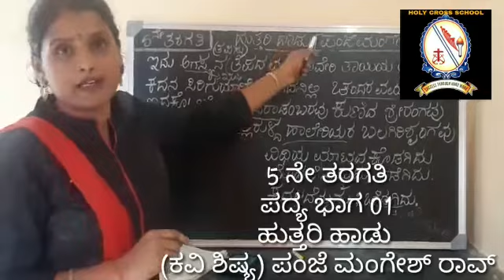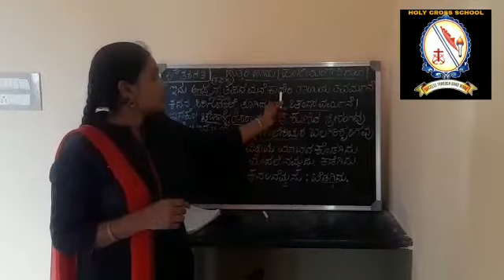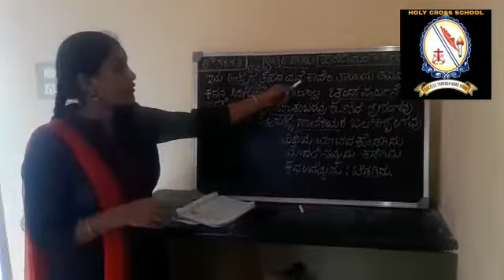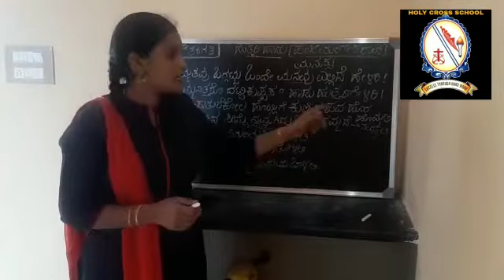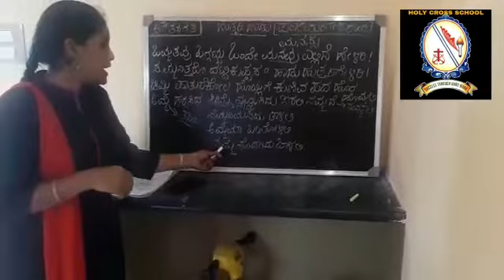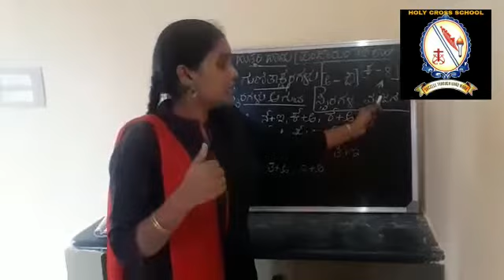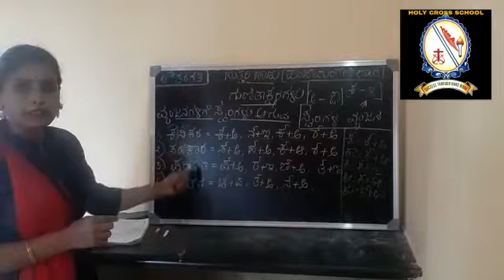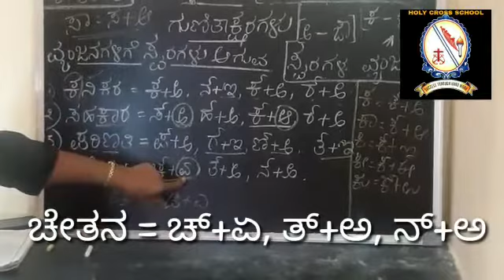5th Standard- Kannada- Huthari Haadu